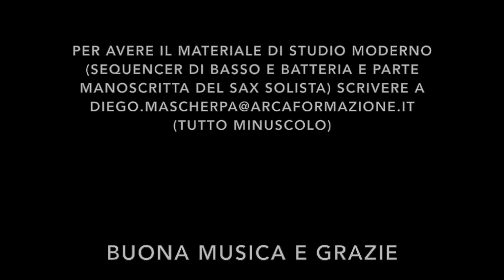Studio Moderno by Diego Mascherpa - Renato Trombì al sax alto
E' possibile avere la base del sequencer di "Studio Moderno" in mp3 (batteria e basso sinth con 4 diverse velocità di metronomo 60, 80, 100 per studiare il brano e tempo originale a 127 alla semiminima come da esecuzione nel video). Per il sax è disponibile invece una copia del manoscritto compresa nella spedizione del materiale. Il costo è di 15 euro pagabili su paypal e agli interessati verrà spedito tutto il materiale via mail tramite il servizio di we transfer.
Grazie e buona musica a tutti.